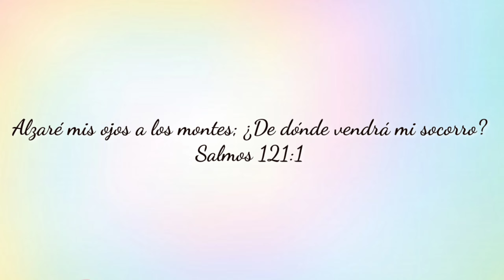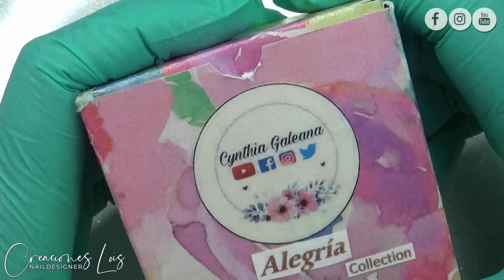de mi amiga Cynthia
Link del canal de mi amiga Cynthia